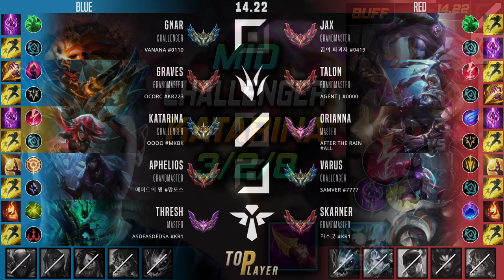카타리나 미드 템트리 룬 내셔 감전 - Katarina Mid - 롤 KR 챌린저 패치 14.22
카타리나 vs 오리아나
카타리나 템트리, 룬
내셔의 이빨 카타리나 미드
감전 카타리나 미드

- Summary -
Summoner Name : oooo
Tier : Challenger 759 LP
Primary Rune : 감전
First Core Item : 내셔의 이빨
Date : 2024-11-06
Server : kr

- Timeline -
00:05 픽 및 밴
00:10 룬
00:15 능력치
00:26 스킬 빌드 순서
00:32 아이템 빌드 순서
04:38 Assist
07:07 Solo Kill & Kill
13:25 Assist
15:33 Assist
17:27 Kill
19:15 Assist
20:43 Assist
21:05 Assist
21:16 결과, 총 데미지,총 골드